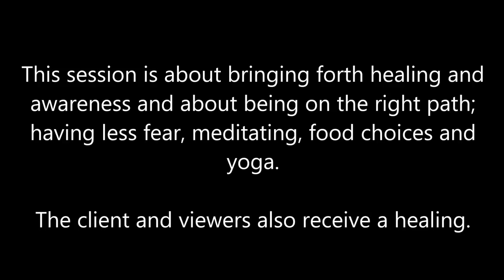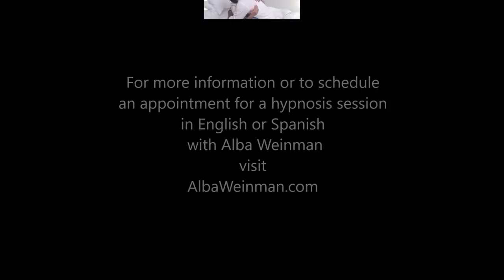136 Alba Weinman - Wind Healers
In this Spiritual Journey of Forgiveness hypnosis session, the client experiences a team of spiritual beings coming together as one consciousness: working together to help this world raise it's vibration. This session is about bringing forth healing and awareness about being on the right path, having less fear, meditating, eating the right food and doing yoga.